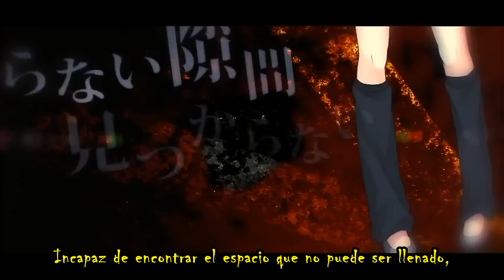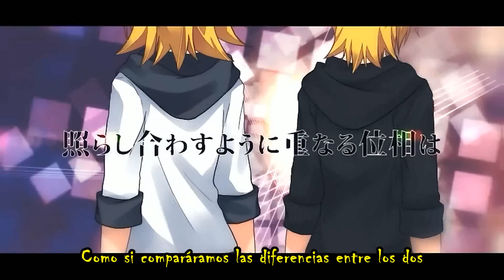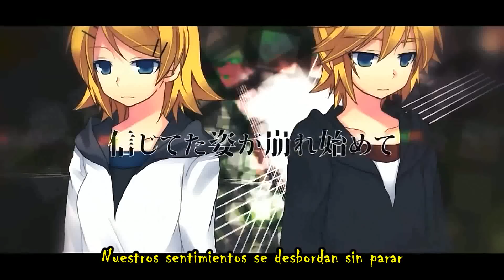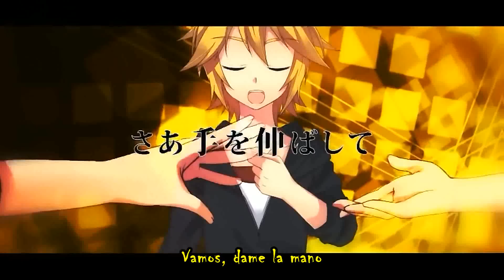Kagamine Rin & Len - Enclosure HD sub español + MP3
En esta ocacion los Kagamine regresan con mucho poder y es que esta cancion es super poderosa! *corre en círculos sin razon*

Me encanta la canción y el vídeo esta de wow! Los Kagamine dominaran al mundo o al menos serán los segundos al mando ya que Miku reinara el planeta!!! Y es que en cuanto vi el vídeo me fascino y me puse a traducirlo inmediatamente y ahí me tienen subtitulandolo a altas horas de la noche pero valio la pena! Tengo mucho sueño pero por alguna razón estoy muy hiperactivo el día de hoy (?) Creo que me iré a Kagamination!!!

Mi poderoso face!

Porque estoy diciéndole poderoso a todo???

En estos días voy a estar ocupado asi que lo mas posible es que no suba vídeos tan seguido pero tratare de darme un tiempo para hacerlo XDD pero por lo mientras disfruten de esta poderosa cancion n_n

Sayonara Goodbye Minna!